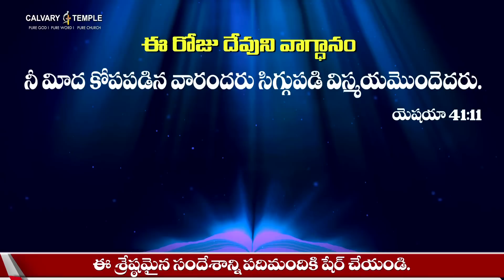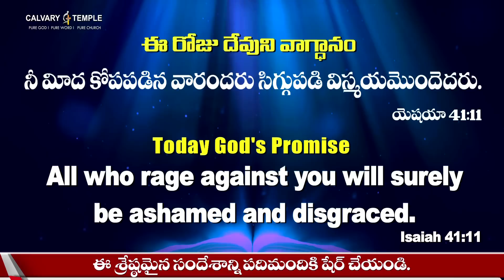Today God's Promise & Daily Devotion | 07_AUG_22 @DrPSatishKumar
Today God's Promise & Daily Devotion | దేవునితో ప్రతిదినం | Every Day with GOD | DrSatishKumar CalvaryTempleLive DailyBread | How to Put My Life In God's Hand | God My life with you | Today God's Word | Today's Word Of God | Today Bible Verse | Promise of the Day